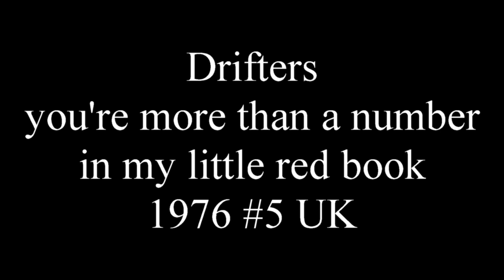Drifters - you're more than a number in my little red book 1976 #5 UK